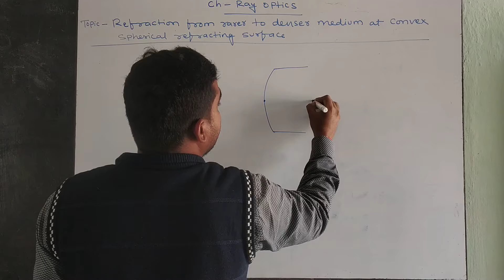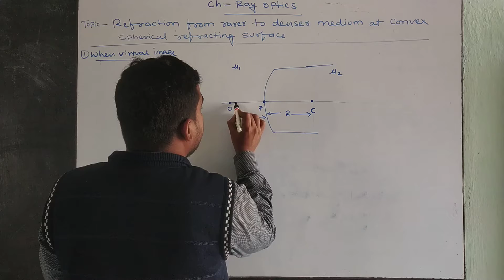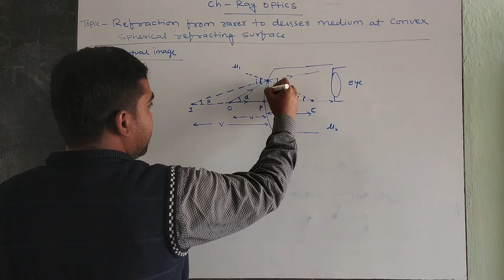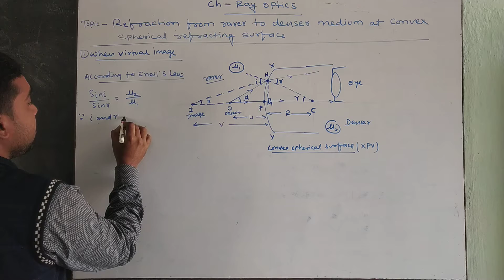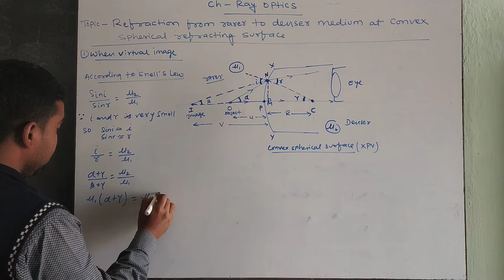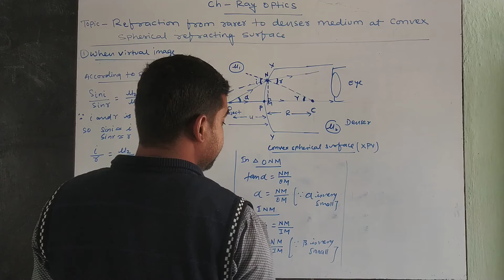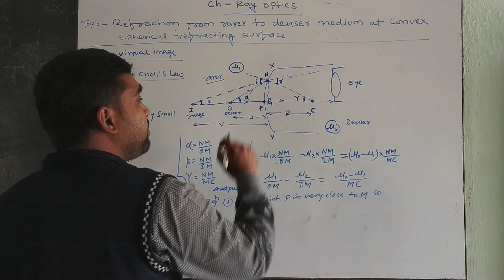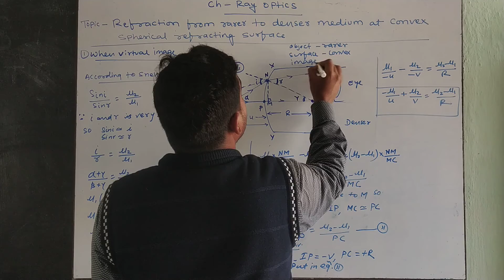RAY OPTICS, CONVEX SPHERICAL SURFACE, WHEN VIRTUAL IMAGE FORMED